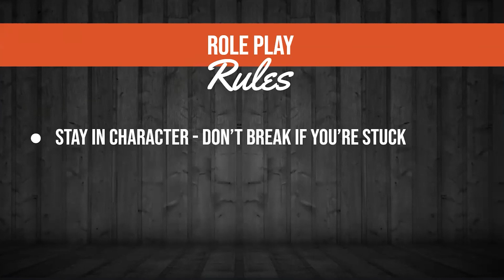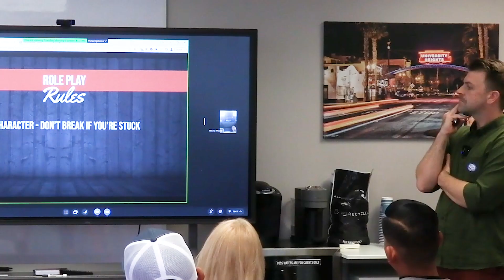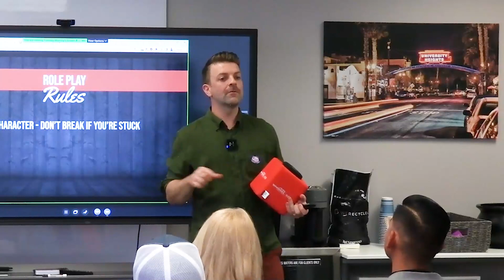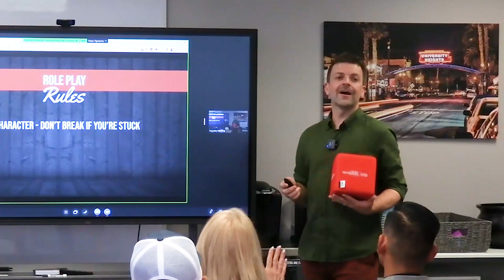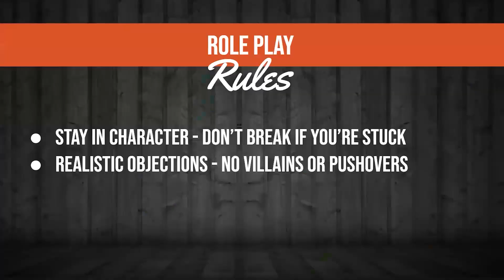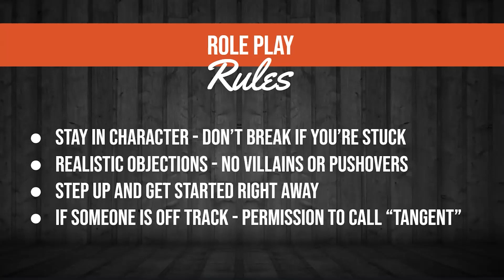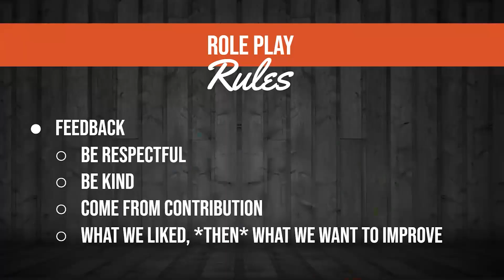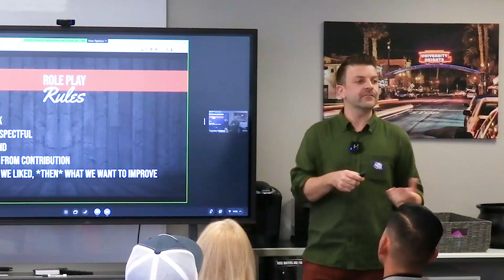Roleplay Rules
Do you know the rules of role play? In this video, we go over some of the most important do's and don'ts when it comes to role-playing in order to make sure everyone has a good time. From picking your roles to following through on your actions, we've got you covered!

To join in on the conversation, join us in our private Facebook Group

Kyle Whissel
eXp Realty of California, Inc. - DRE# 01878277
3180 University Ave, Suite 600